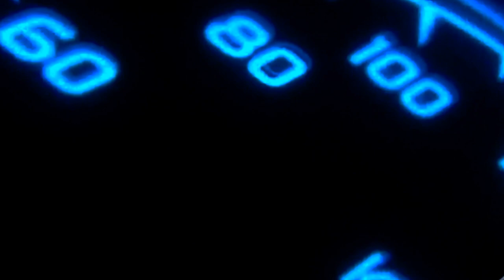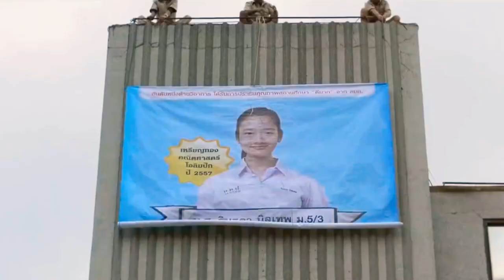BAD GENIUS (2017) THAI | THRILLER HEIST MOVIE | MALAYALAM REVIEW | REVIEW ZONE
BAD GENIUS MALAYALAM REVIEW.

Bad Genius (2017 film)

Bad Genius, known in Thai as Chalard Games Goeng (ฉลาดเกมส์โกง),[a] is a 2017 Thai heist thriller film produced by Jor Kwang Films and distributed by GDH 559. It was directed by Nattawut Poonpiriya, and stars Chutimon Chuengcharoensukying in her feature film debut as Lynn, a straight-A student who devises an exams-cheating scheme which eventually rises to international levels.

Inspired by real-life news of students cheating on the SAT, the film transplants the heist structure to a school-exams setting, and features themes of class inequality as well as teenage social issues. The young main cast consists of relative newcomers Chanon Santinatornkul, Teeradon Supapunpinyo and Eisaya Hosuwan as Lynn's classmates Bank, Pat and Grace, while Thaneth Warakulnukroh plays Lynn's father. Filming took place on location in Thailand and Australia.

Bad Genius was released on 3 May 2017, placing first at the Thai box office for two weeks and earning over 100 million baht (US$3 million), the highest-grossing Thai film of 2017. Overseas, it broke Thai film earning records in several Asian countries, including China, where it grossed over $30 million, making it the most internationally successful Thai film ever. Critics praised the film for its engaging storytelling despite the mundane setting, as well as the acting, especially Chutimon's. The film won a record-breaking twelve categories at the 27th Suphannahong National Film Awards, as well as multiple awards on the international festival circuit.

I hope you enjoyed my review of Nattawut Poonpiriya, Tanida Hantaweewatana, Vasudhorn Piyaromna, Timothy Teo , who wrote the screenplay and directed  Nattawut Poonpiriya ,  starring Chutimon Chuengcharoensukying,Chanon Santinatornkul,Teeradon Supapunpinyo,Eisaya Hosuwan .

Nattawut Poonpiriya, Tanida Hantaweewatana, Vasudhorn Piyaromna, Timothy Teo എന്നിവർ    തിരക്കഥയെഴുതി Nattawut Poonpiriya സംവിധാനം ചെയ്ത്, Chutimon Chuengcharoensukying,Chanon Santinatornkul,Teeradon Supapunpinyo,Eisaya Hosuwan എന്നിവർ അഭിനയിച്ച എന്റെ അവലോകനം നിങ്ങൾ ആസ്വദിച്ചുവെന്ന് ഞാൻ പ്രതീക്ഷിക്കുന്നു.  ചുവടെയുള്ള അഭിപ്രായങ്ങളിൽ നിങ്ങൾ എന്താണ് ചിന്തിക്കുന്നതെന്ന് എന്നെ അറിയിക്കൂ, ഇന്റർനെറ്റിൽ മറ്റെവിടെയെങ്കിലും എന്നെ പിന്തുടരാൻ മറക്കരുത്.

 നിരാകരണം: ഈ വീഡിയോ സ്പോൺസർ ചെയ്തിട്ടില്ല.  ചിത്രങ്ങളും ക്ലിപ്പുകളും ന്യായമായ ഉപയോഗത്തിലാണ്, അവ അതത് ഉടമസ്ഥരുടെ പകർപ്പവകാശമുള്ള മെറ്റീരിയലാണ്